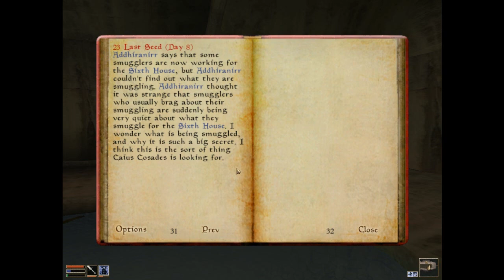Let's Play: Morrowind Part 25: SEARCHING